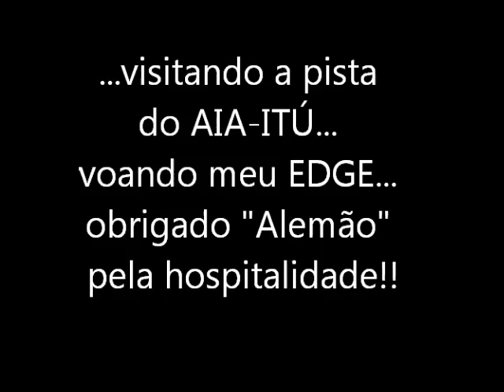VISITANDO A PISTA DO AIA-ITÚ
...pista TOP!!!... obrigado pela hospitalidade!!!